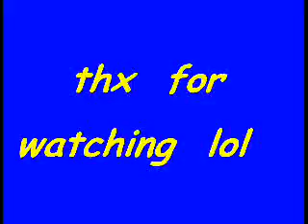pics from GIMP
i  hope  u  like  i  don' t  know  why  my  vids  always  turn  out  blury?!?!?   DX